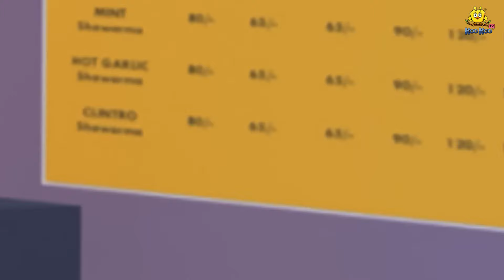विशाल मैगी पिज़्ज़ा वाले की किस्मत | Stories in Hindi | HindiKahaniya | Hindi Kahani | Saas Ki Kahani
विशाल मैगी पिज़्ज़ा वाले की किस्मत | Stories in Hindi | Hindi Kahaniya | Hindi Kahani | Saas Bahu Ki Kahani

Story -  Vishal Magg Pizza Wale Ki Kismat